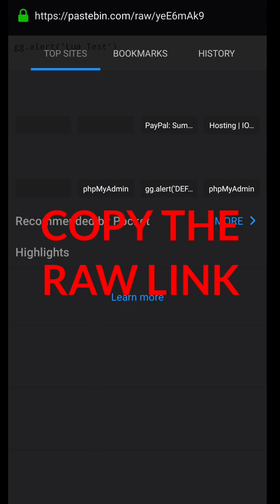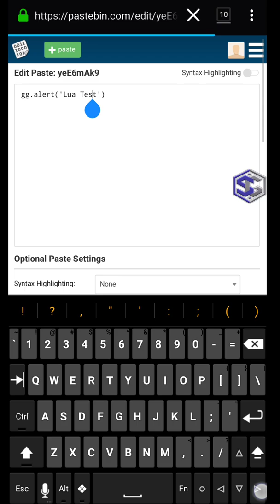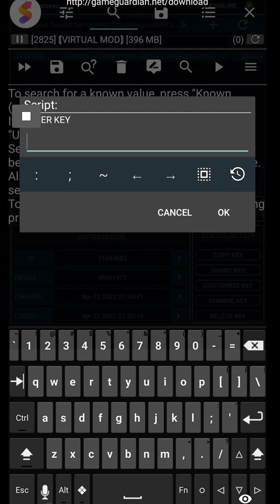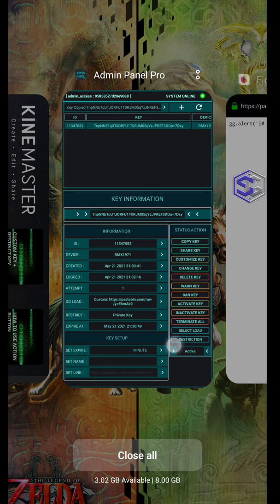How To Bind Your Link Script To Key | Admin Panel Pro | Online Script | Game Guardian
✉️ Here we go again to make video tutorial... ✉️
✉️ I will share it you guys... ✉️

 🔻🔻🔻🔻 Purpose 🔻🔻🔻🔻
• To Help and Protect Your Online Script From Stealer, Capturer and Decrypter
• Hundred of People Proven And Tested This System, No One Can Get Your Script In Server
• Admin Panel Pro is a 1 key 1 device System and Lot Of Feautures Inside the App
• Lets Go and Check It

🔵️ SG Tool is a lua script maker to make script easy, fast and executable 🔵

 🟠 NOTE : ALL THE MUSIC SHOWN IN THE VIDEO BELONGS TO THE RESPECTED OWNERS AND NOT ME.. I AM NOT THE OWNER OF ANY MUSIC OF THIS VIDEO